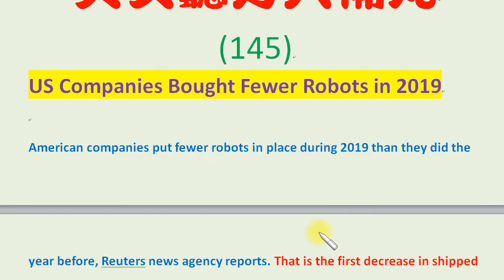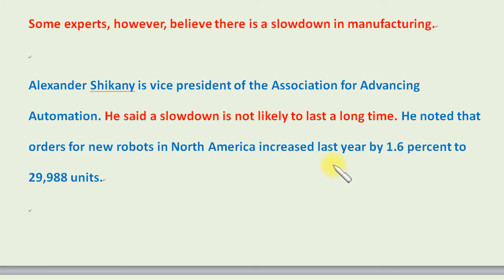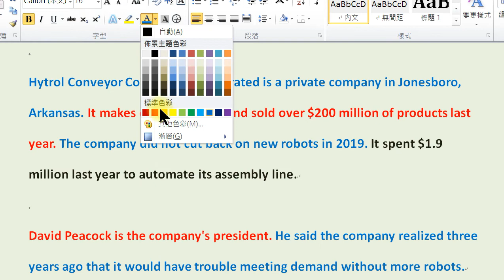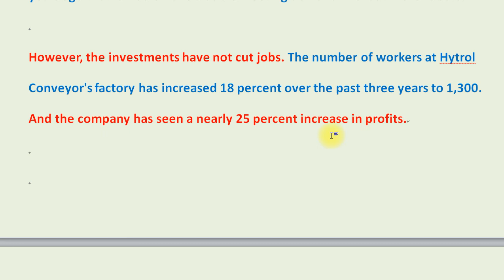英文聽力大補丸 (145)：美國各公司在2019年買電子機器人的數量滑落。US Companies Bought Fewer Robots in 2019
知識常識類：
英文教學類：
綜合性：